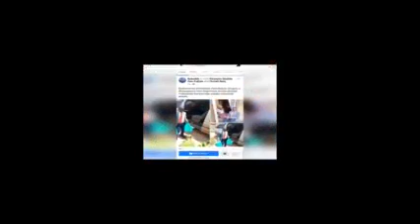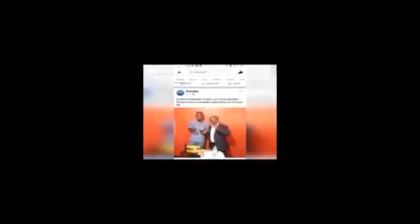EBYA HON.SEGILINYA BIBI, BAMUSAZIZAMU OKUGENDA MUPALIAMENT